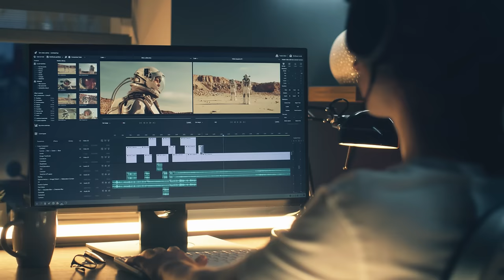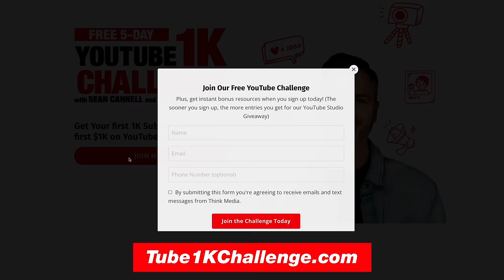Is It Too Late To Start YouTube in 2025?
In this episode, Sean talks about if it's too late to start on YouTube! ⚡️Join our YouTube Course & Community TODAY with this special limited-time bundle

⚡️Join our YouTube Course & Community TODAY with this special limited-time bundle